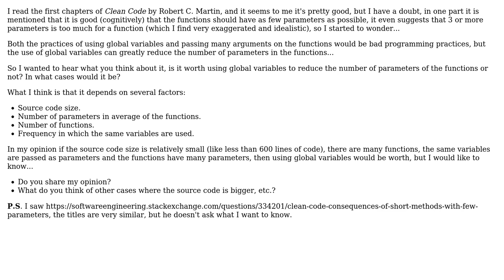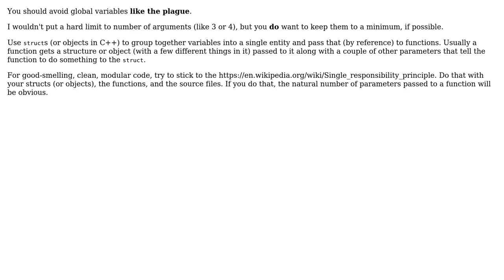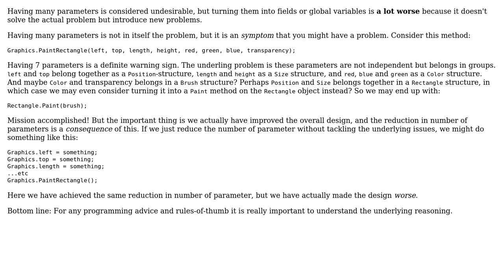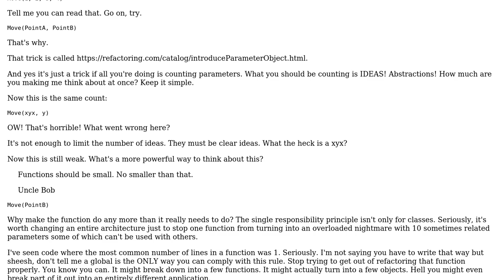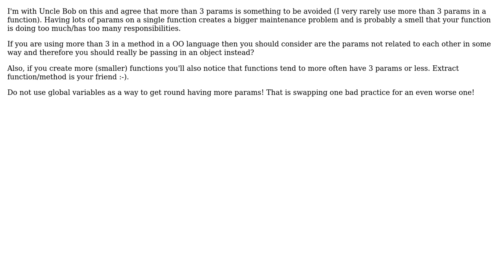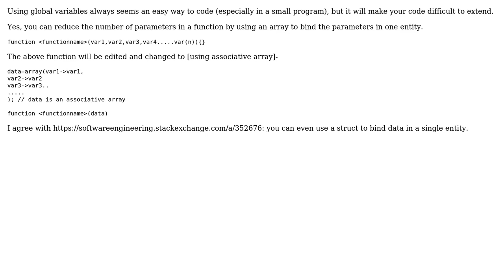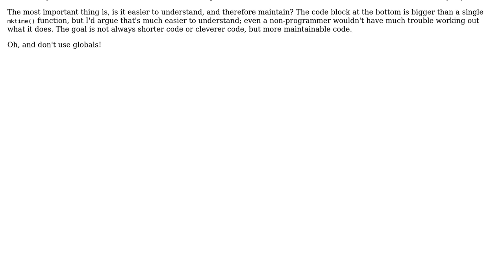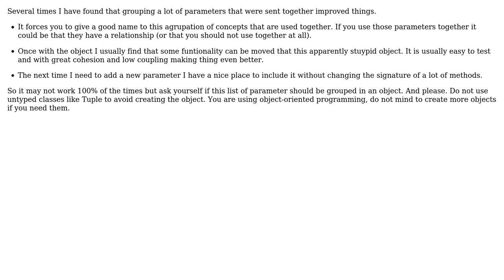Software Engineering: Clean Code: Functions with few parameters (14 Solutions!!)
Software Engineering: Clean Code: Functions with few parameters

With thanks & praise to God, and with thanks to the many people who have made this project possible! | Content (except music & images) licensed under CC BY-SA | Music | Images & others | With thanks to user TRiG user Timothy Truckle user Samuel user robert bristow-johnson user Quentin user OiciTrap user Narender Parmar user Martin Maat user jleach user JacquesB user Doc Brown user Dimos user CJ Dennis user candied_orange user bytedev user Borjab user BlueWizard and the Stack Exchange Network Trademarks are property of their respective owners. You are responsible for your own actions.